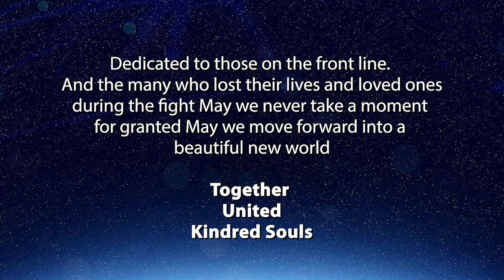Kindred Soul - A video tribute to our frontline workers (short)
Dedicated to those on the front line.
And the many who lost their lives and loved ones during the fight
May we never take a moment for granted
May we move forward into a beautiful new world
Together
 United

Kindred Souls

Verse 1

You can make a wall, build your towers tall
Put a moat around us all to stop us falling
We can go to ground, burn the bridges down
Put a fortress around heart and never learn

Bridge

But, I can read the signs and you’re not fooling me
I’ve looked between the lines

Chorus

Now, I can see you’re where I find solace,
You’re how I’m getting through
And how can it be that I can’t even breathe
Just looking at you
And when I fall apart I gaze upon a star
It shows me where you are
Kindred Souls

Verse 2

You can spend your days in a twisted maze
Ever searching for a certainty to cling to
We can bide our time waiting for a sign
Though it’s right there burning like a signal fire

Bridge
Chorus

By Natalie Reeves Billing/ K. Owen

For more actives Head over to our and sign up to our Sub/newsletter to be sent free activity sheets for the kids.